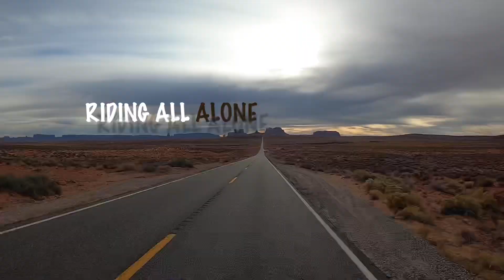Riding Solo From NYC to Mexico | Motocycle Adventure Across America|Trailer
In July 2021 I sold all my stuff, quit my job and left New York City to live a nomadic life off my motorcycle. I didn’t have any plans where I am going or staying. The whole idea was based on camping, Boondocking, and using Bunk-a Biker. The early stage of my trip was scary and confusing but with the help of people I met on the road my nomadic life became smoother and more pleasant. I made this trailer as a debut of my motorcycle adventure series. I am a changed person from when I just started my nomadic life, so I hope this video will serve as an inspiration for more people to follow suit and explore America the Beautiful